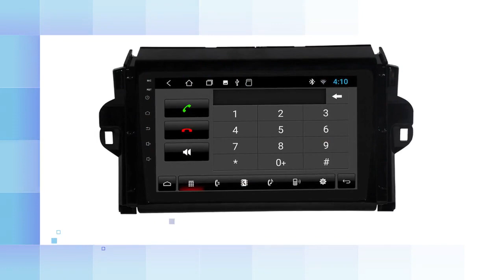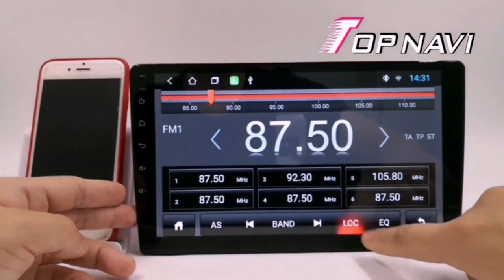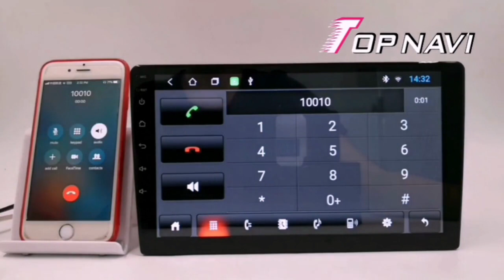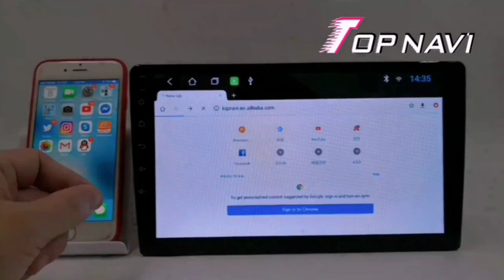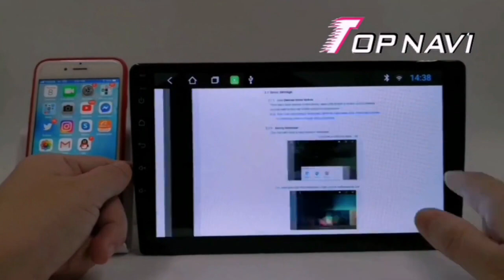9 inch Android For Toyota Fortuner 2015-2020 Car Radio GPS Navigation Multimedia Video Player Stereo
SHENZHEN TOP NAVI ELECTRONIC TECH CO., LIMITED

Skype: growup001

Screen Size: 9 inch / 10.1 inch

Main Chip： Unisoc UIS7862

CPU： Octa core ARM 12nm, Dual Core x A75+ 6 Core x A55 , Main Frequency 1.872 Ghz

GPU： Mali-G523EE,614.4MHz

RAM ：4GB/6GB/8GB

ROM ：32GB/64G /128G/256GB

Resolution： 1024*600， Support(1280*480/1280*720/1920*1080 IPS Optional)

Screen： Capacitive multi-touch screen ( 2.5D etc. Optional )

USB ：2 Way USB, USB Max. 2TB. Video Decoder 1080P

WIFI ：2.4Ghz, 5GHz Wifi,Dual-band Wifi

Bluetooth Module ：Bluetooth 5.0